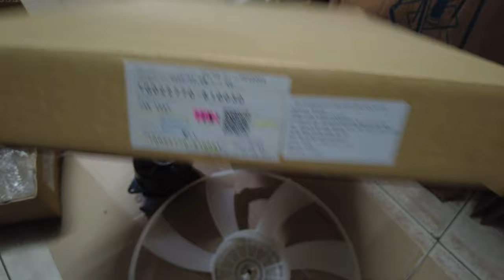Combo mô tơ cánh quạt tản nhiệt két nước Yaris 2009 Denso